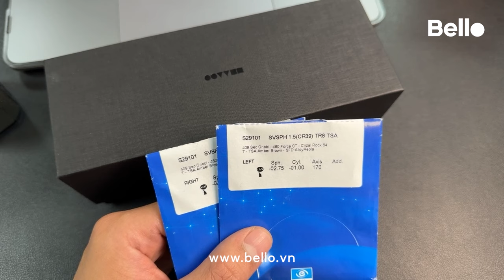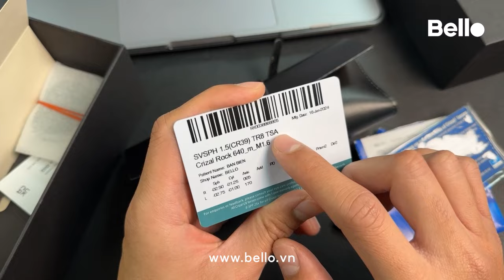Trọn bộ tròng đổi màu Essilor Transitions Signature Gen 8 HỔ PHÁCH AMBER trực tiếp tại Bello Eyewear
Trọn bộ đơn tròng đổi màu Essilor Transitions Signature Gen 8 HỔ PHÁCH AMBER lắp gọng Oliver People trực tiếp tại Bello Eyewear

- Mrs.Hà 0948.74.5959 - Zalo Thu Hà:
- Mr.Sơn 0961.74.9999 - Zalo Sơn Trần:
🔥 Mua trực tiếp, đo thị lực tiêu chuẩn quốc tế, mài lắp kính lấy ngay nhanh chóng tại:
- Bello Lê Thái Tổ: số 46 Lê Thái Tổ, phường Hàng Trống, quận Hoàn Kiếm, Hà Nội (bờ hồ Hoàn Kiếm, cạnh báo Hà Nội Mới)
- Bello Trần Quang Khải: số 245 Trần Quang Khải, phường Tân Định, quận 1, Tp.HCM